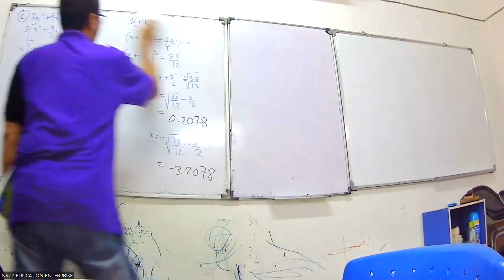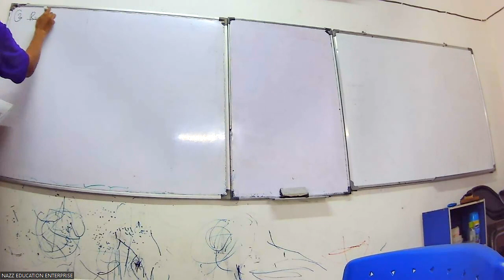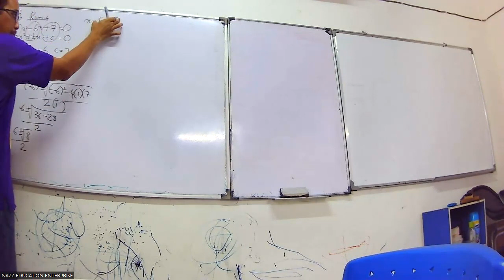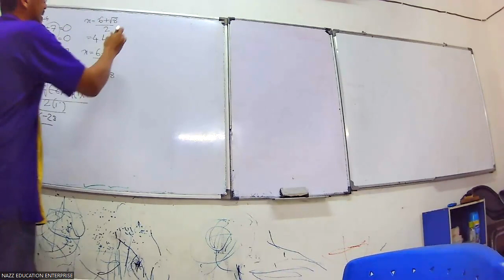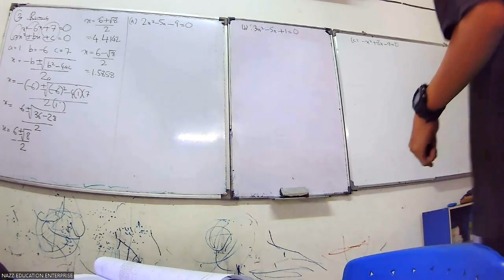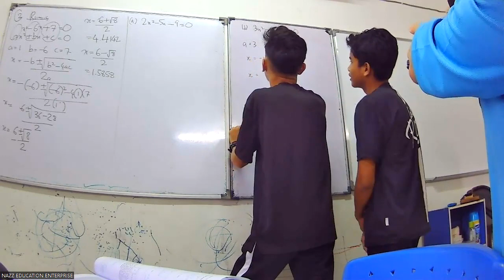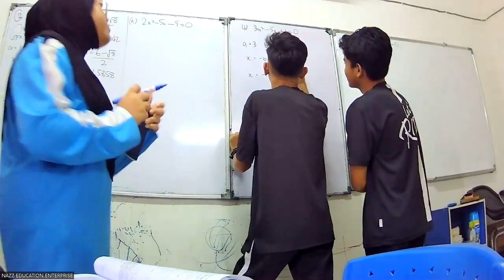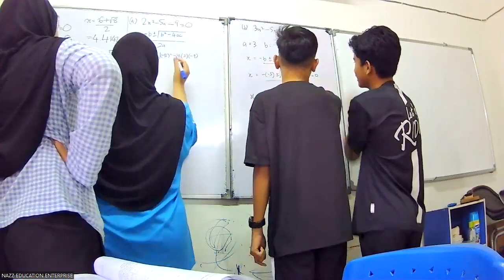FORM 4 MATEMATIK TAMBAHAN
BAB 2 FUNGSI KUADRATIK